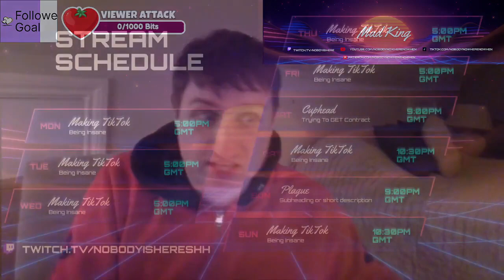Highlight: Making Tiktok 26/09/2024